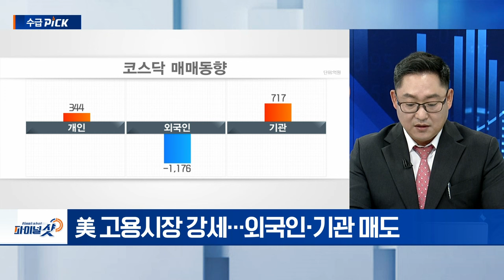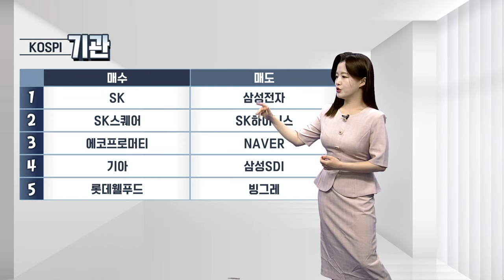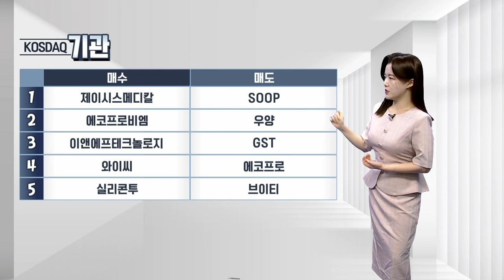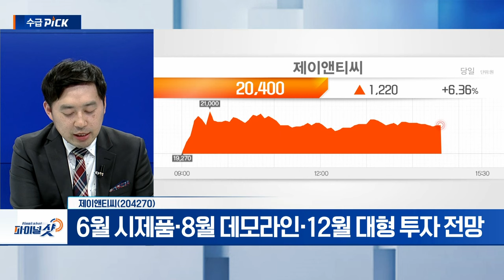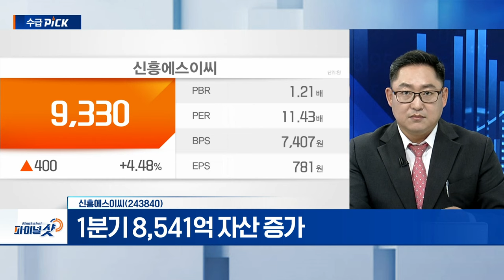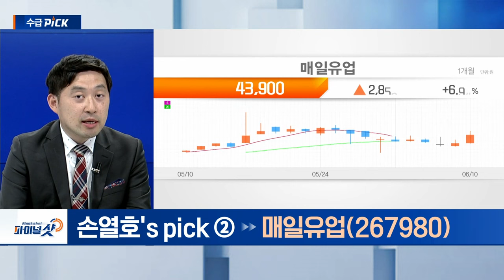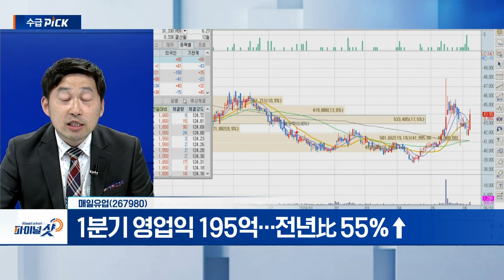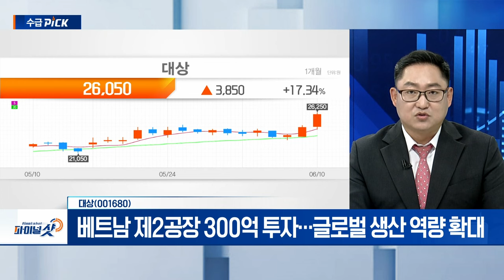제이앤티씨, 신흥에스이씨, 매일유업, 대상 | Final Shot (20240610)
제이앤티씨(204270)
- AI 시대 반도체 유리기판 주목
- 6월 시제품‧8월 데모라인‧12월 대형 투자 전망

매일유업(267980)
- 증권가 “고금리 장기화 이겨낼 종목... 음식료 주목”
- 1분기 영업익 195억…전년比 55%↑

▶ 박정식‘s pick
신흥에스이씨(243840)
- 소형 원형 N-CID‧전지 팩 모듈 등 생산
- 1분기 8,541억 자산 증가

대상(001680)
- 주원재료 해외 수입... 해상 운임료‧환율 수익 영향
- 베트남 제2공장 300억 투자... 글로벌 생산 역량 확대